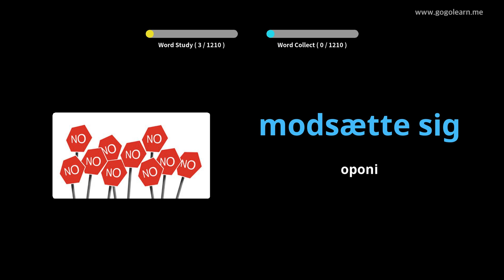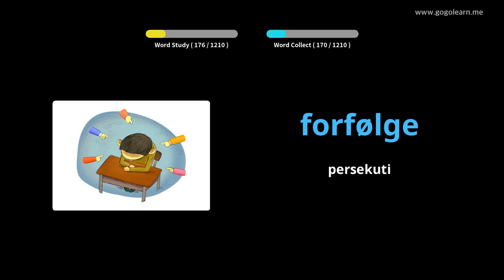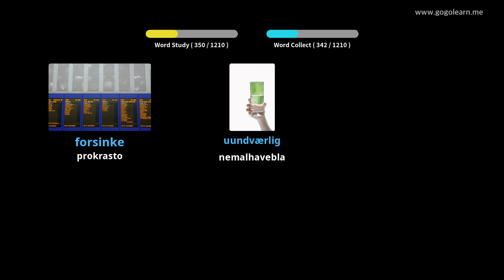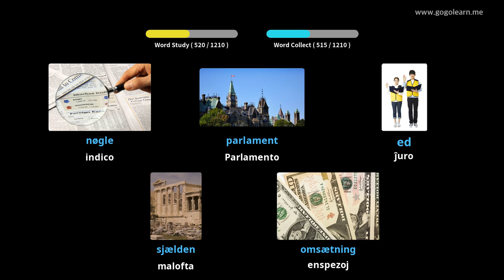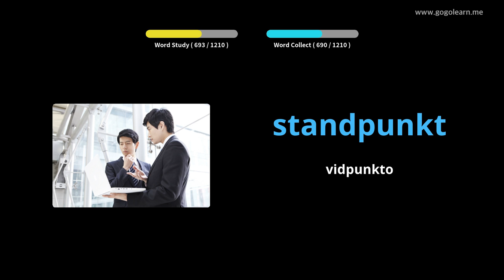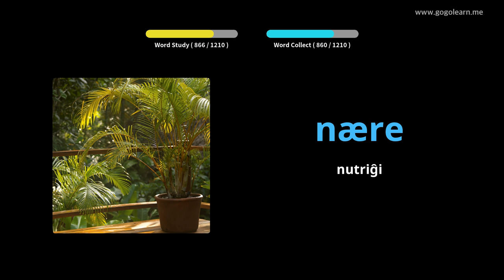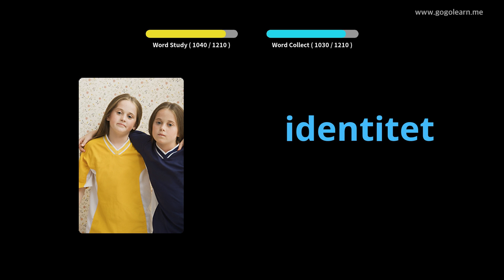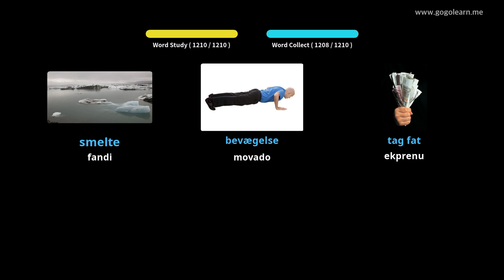Lernu Kun Dana Fotoj | Dana Vorttrezoro Studento | Golearn